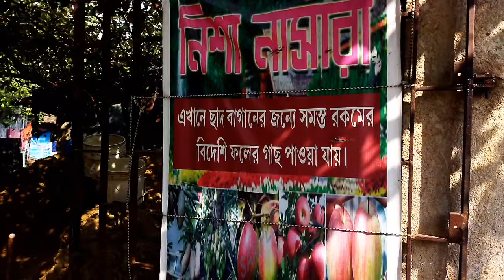Nisha Nursery (Part-1) | Many Kind Of Thailand verity Fruits Plants Are Available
Today I have visited to “Nisha Nursery” .There are many kind of Thailand verity fruits plants are available in this nursery |